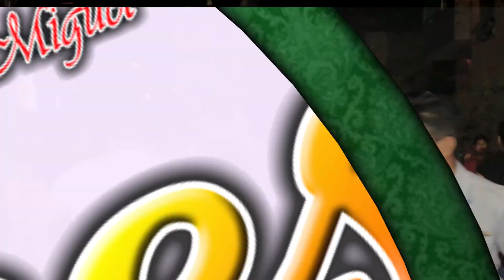DULCES BESITOS►HOJITAS SECAS☆ [en vivo - MOYOBAMBA] Ronep Producciones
DULCES BESITOS►HOJITAS SECAS
PROMOTORA:ROSALIA
RONEP PRODUCCIONES E.I.R.L.
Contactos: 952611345